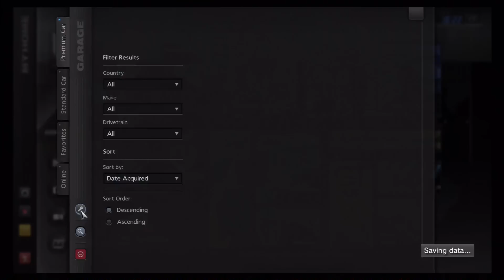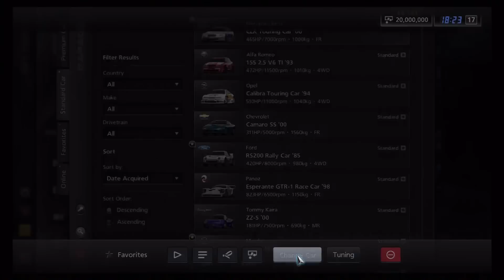Gran Turismo 5 - Mercedes-Benz CLK Touring Car '00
You can buy this car from the "Used Dealership." ~ 1,238,000 Cr.

not a very rare car, but nonetheless, its a benz, automatically making it the best touring car in gt :P